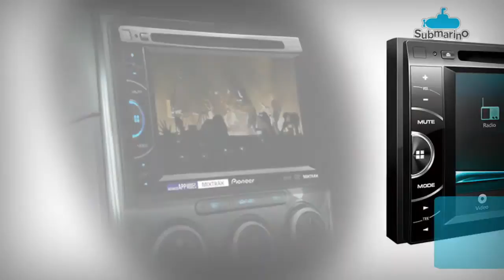DVD Player Automotivo Pioneer AVH-X1580DVD - Submarino.com.br